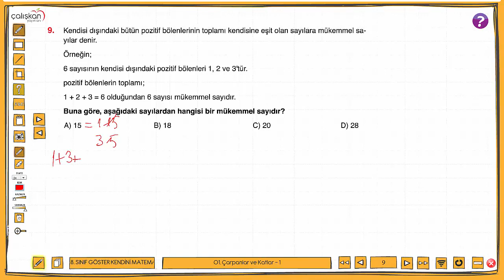LGS | Matematik Soru Çözümü 7